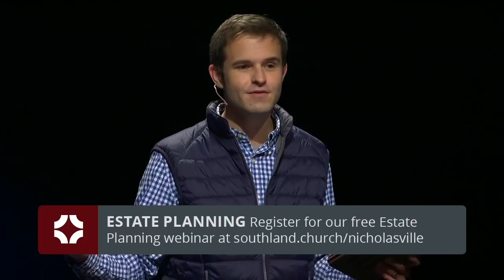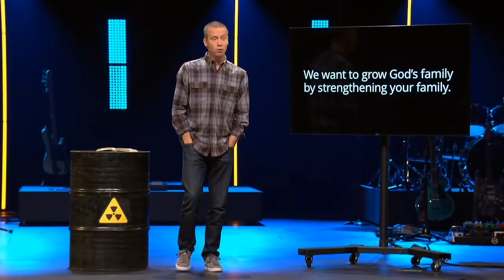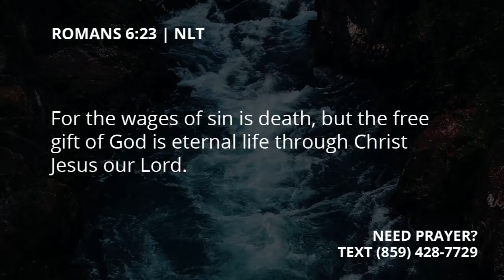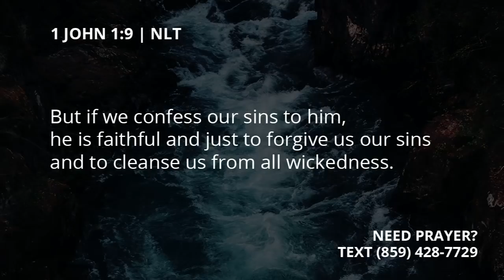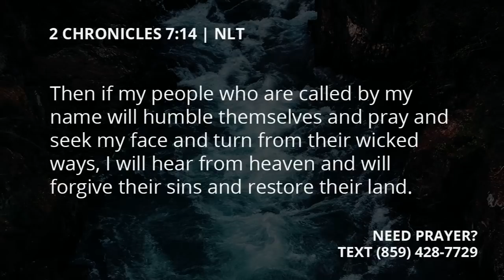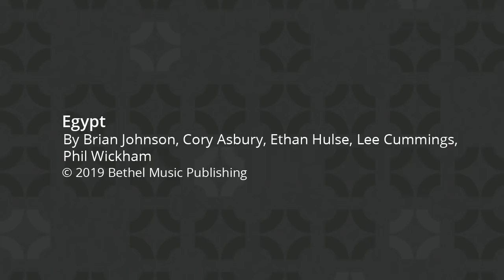Upstream | The Hearts of Men and Women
Every problem we see in the world today can be traced back to a garden known as Eden. Unfortunately, all of us have Adam and Eve in our family tree and we’ve inherited their selfish tendencies. In order to get on the solution side of the problems in our society, we have to paddle upstream to the source and be honest about where those problems begin.

To support this ministry and help us continue to reach across Central Kentucky and all around the world